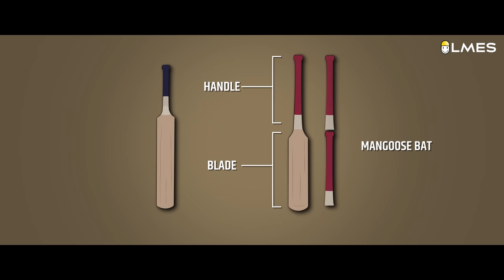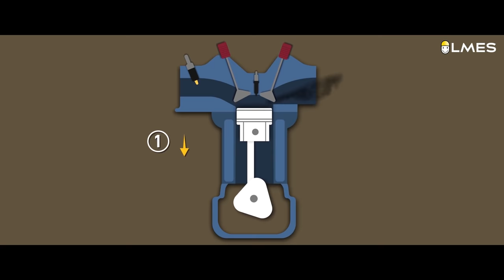Mass Moment of Inertia - 2010-ல் CSK வின் வெற்றி ரகசியம் | LMES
LMES Academy is planning to conduct BIG BANG Summer science Workshop in different locations in the month of April and May. Schools, organisations or any individual who are interested to conduct the Workshop in your concern or town, please do fill up the link and provide the respective details.
Also schools those who are interested in year long LMES science partner program please fill up the below given form.